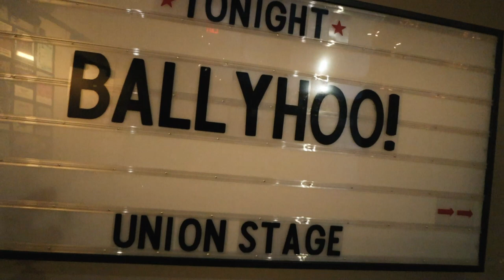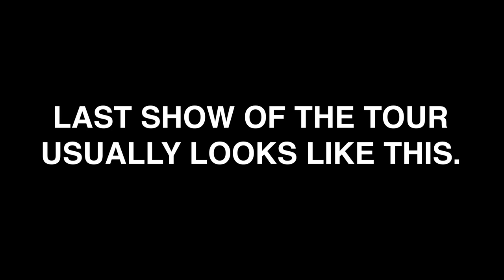🤳 Howi Spangler | The Vlog | DC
The Vlog:

Just one more show until our 3 week break and we were ready!

Apple | Spotify | Google Play | Anchor | Pocket Cast

Follow my band:
BALLYHOO!

The Gear I Use:

CAMERA:
Canon EOS M50
Canon Zoom EF-M15-45mm 1:3.5-6.3 IS STM
Canon Zoom EF-M 11-22mm 1:4-5.6 IS STM
Rode VideoMic Go
Jobe GorillaPod 3K Tripod

EDITING:
27" iMac 2015 5K Retina - 32GB Ram
(2) KRK Rokit 5’s

LIGHTING:
LimoStudio Photography Video Studio Continuous Softbox Lighting Light Kit with Photo CFL 105W Bulb